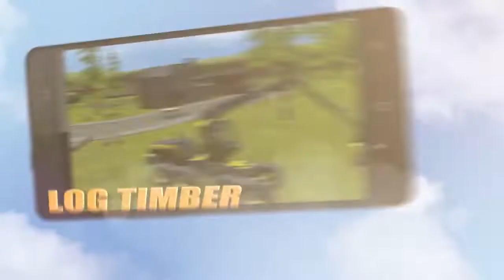Download: Farming Simulator 16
Farming Simulator 16 - Manage your own farm and drive massive machines in an open world! Farming Simulator 16 allows you to manage your own realistic farm in extraordinary detail. Plant, grow, harvest, and sell five different crops, raise cows and sheep, and sell timber at your own pace. Buy new fields to expand your farm land. Take direct control of harvesters and tractors, or hire AI helps and manage your growing farm from the full screen management map. As the newest in the series of Farming Simulator games, this game has the best of agriculture simulation. The game features massive tractors and other machines from over 20 brands of agricultural manufacturers, including New Holland, Case IH, Ponsse, Lamborghini, Horsch, Krone, Amazone, MAN and more. Features of Farming Simulator 16 include: - New 3D graphics show even more detail on your machinery! - Plant and harvest five different crops: Wheat, canola, corn, sugar beet and potatoes - Sell your crops in a dynamic market - Use realistic tractors and trucks from some of the biggest agriculture machine makers - Feed your cows and sheep to produce and sell milk and wool - Forestry has gone mobile! Harvest wood with dedicated machinery and sell the timber - Manage AI helpers for better results - Play with a friend in local multiplayer mode for WiFi and Bluetooth